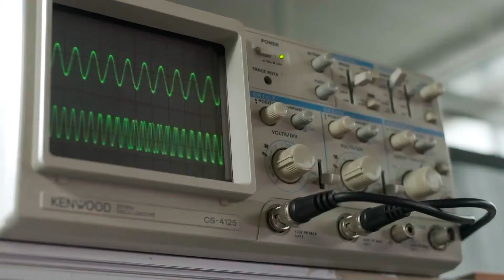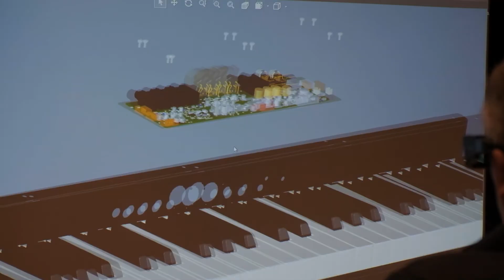Progetto HD3FLab | Trasferimento Tecnologico - Proel Lab S.p.a.